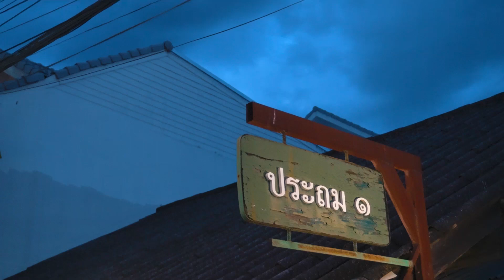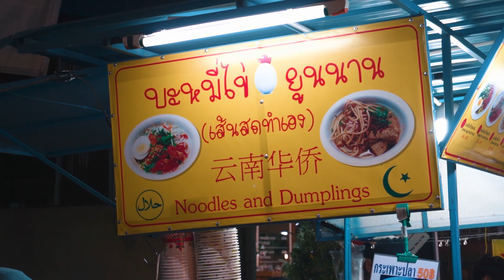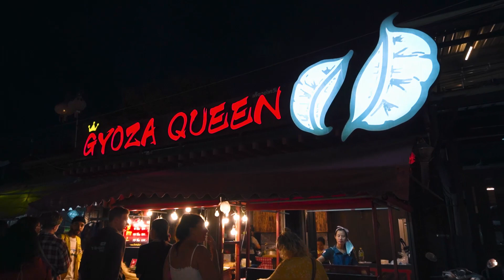ถนนคนเดินปาย จ.แม่ฮ่องสอน Walking street food | NineA Story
บรรยากาศถนนคนเดินปาย จ.แม่ฮ่องสอน